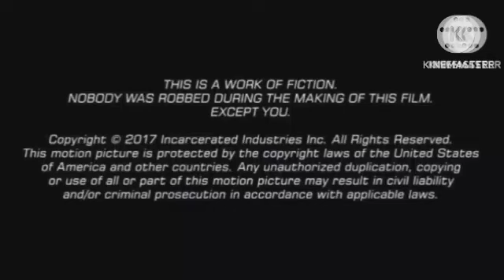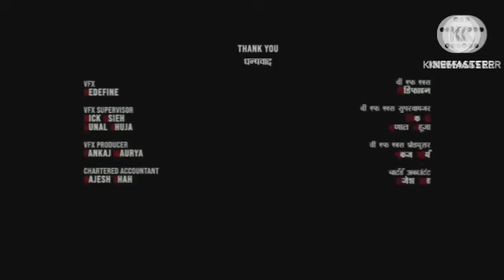Judaai Review Explained & Facts HD | Anil Kapoor | Sridevi | Urmila Matondkar | Paresh Rawal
This is not a Movie. I have discussed Judaai facts, Satellite & OTT Details, Preproduction-Post Production & Filming Details, Budget & Worldwide Lifetime Box-Office Collection Details, deep story analysis & Explanation